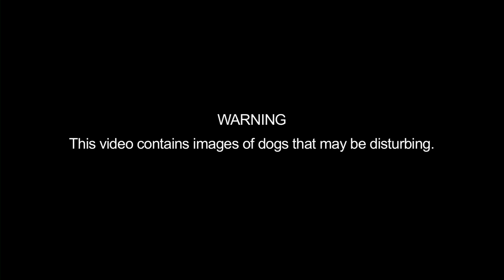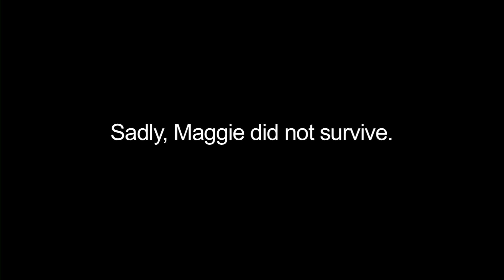Maggie's Story - Save Our Pets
This is one of our most important videos because it concerns the safety of your family and your pets.  The McCurtain Family tragically lost their beloved dog, Maggie, do to a lethal trap that was set behind their backyard to kill nutria.  This became a national story just after Thanksgiving this year when it was reported on by national agencies such as The Natural Resource Defense Council, the Humane Society and the Associated Press.  Please watch this video and then visit Predator Defense to find out how you can take action to protect animals from lethal traps.

Please share this important message with others, including the media.